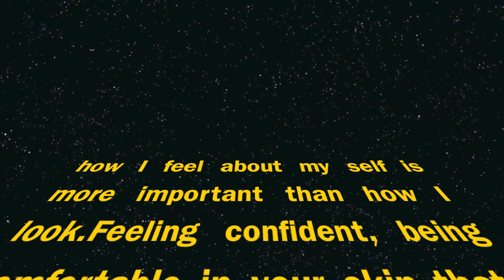my every day look.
i only wear my wigs for fun.n when ever i want to look different.but this look is everyday look..natural